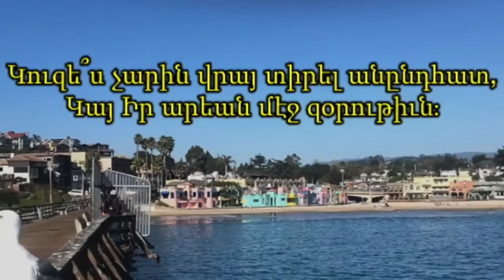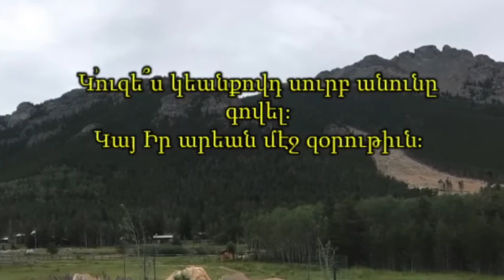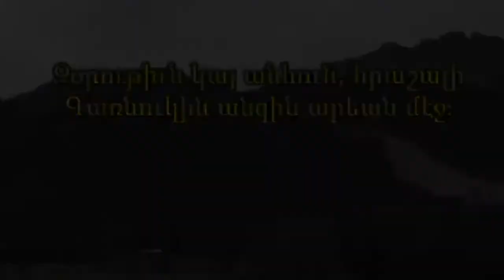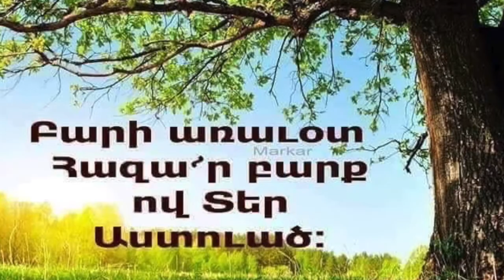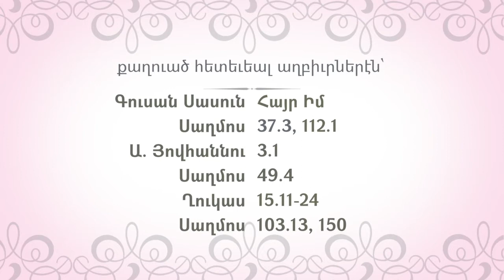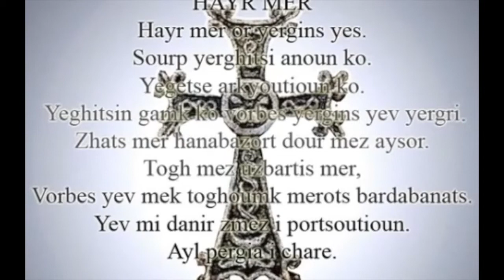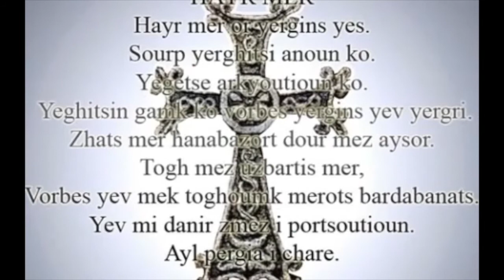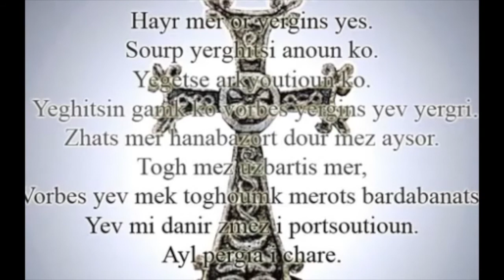AMC Armenian Sermon June 21, 2020 - Father's Day - Learned to Be...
The challenging and uncertain times, that we are in, teach and compel us to be open to embrace change and be willing to adapt. Also, since this Sunday is Father’s Day, we will listen Shoushanig Melkonian recite poems with background music and June Baboian sing a hymn.